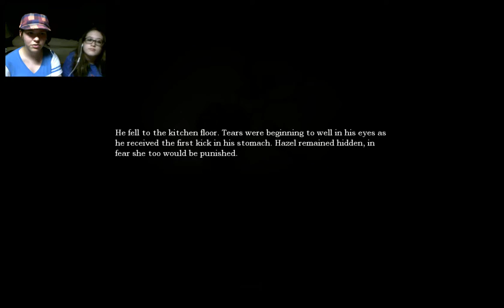I DON'T LIKE IT: Amnesia Dark Decent: ep 2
Hello everyone! This is L3xibot signing into the description. This was yet another fun and terrifying experiance. Again,  thank you to Britni for joining me for this video. And thank you to everyone who watched. Leave a comment to tell me what you think and what you would like to see. Thanks! :D